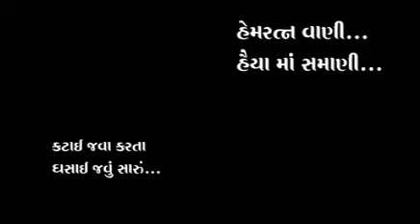Yuva Hraday Samrat .. Pravachan Clip No.: 46